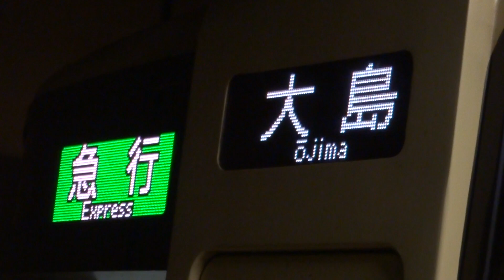京王9000系電車【急行 大島】都営新宿線森下駅で急行大島行きの到着～発車を撮影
急行大島行きの電車です。
都営新宿線森下駅で
レア行先の急行大島行きを撮影しました。

京王9000系電車です

2018年7月撮影